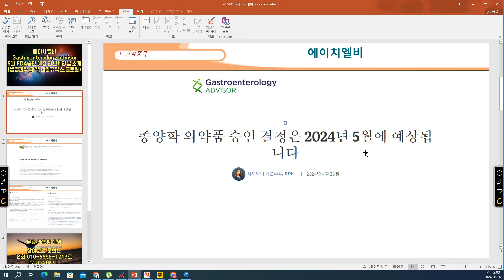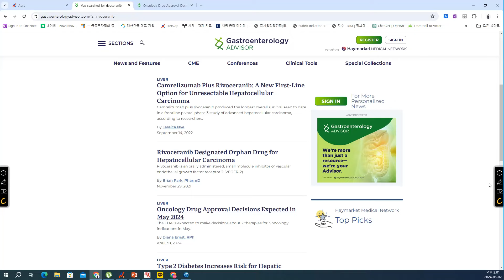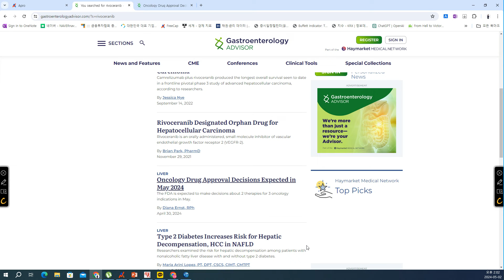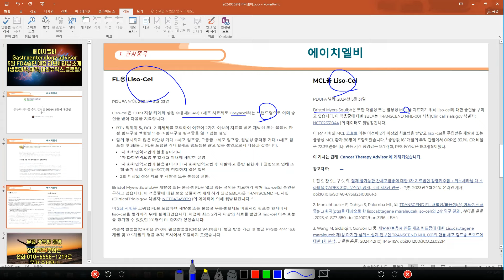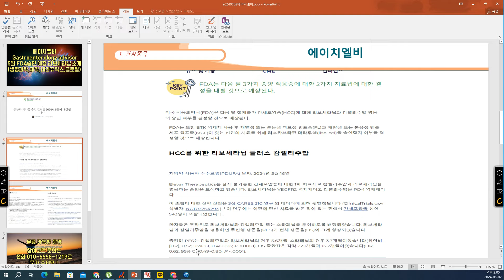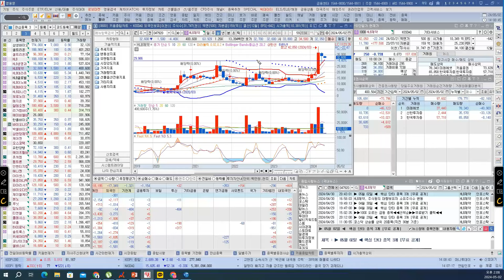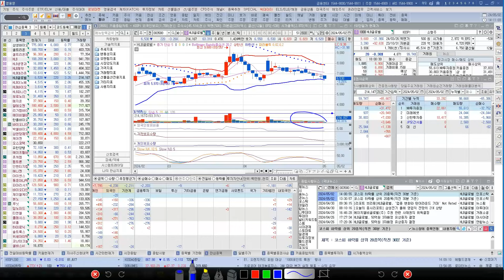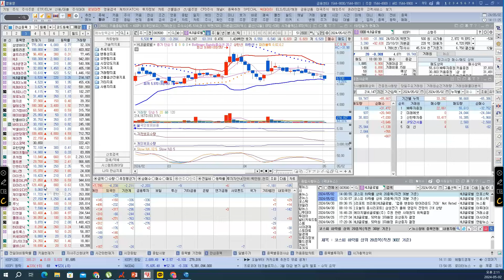[ 주식 ] 에이치엘비, Gastroenterology advisor 5월 FDA승인 예정 리보세라닙 소개 (생명과학,제약,테라퓨틱스,글로벌)